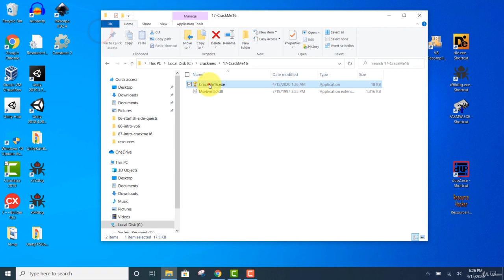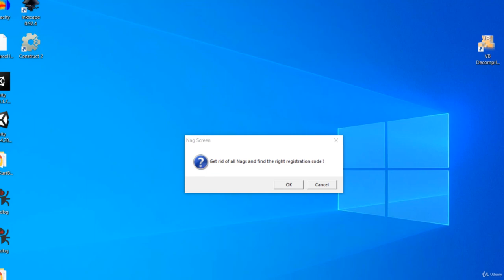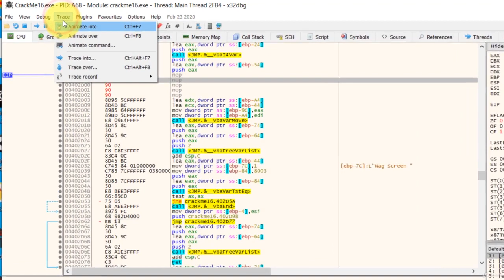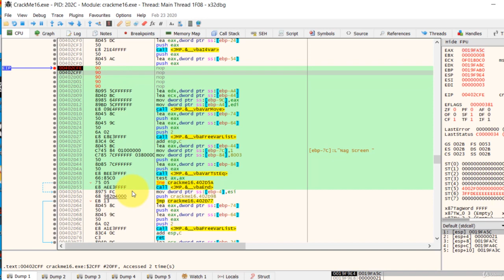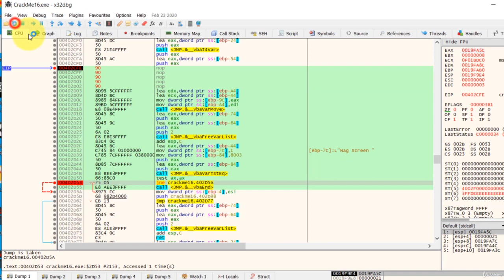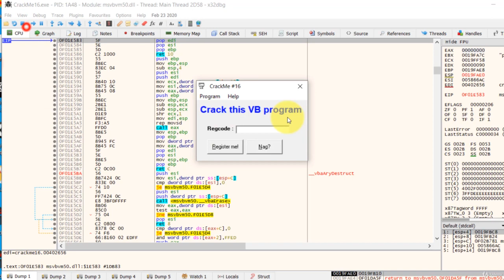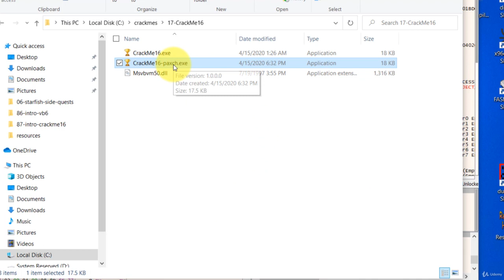35.3 Removing the Nag screen using x64dbg